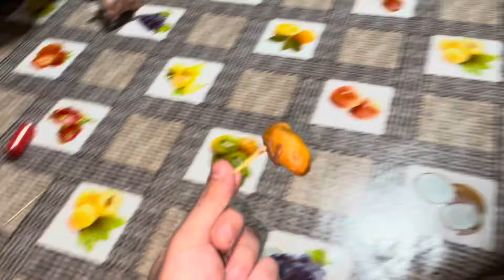LUMINIȚA ȘI DENISA FAC GOGOȘELE TURCEȘTI !